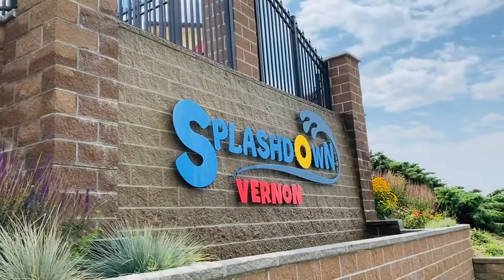Splashdown Vernon getaway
before going back to Calgary hapit sag Vernon splash pools